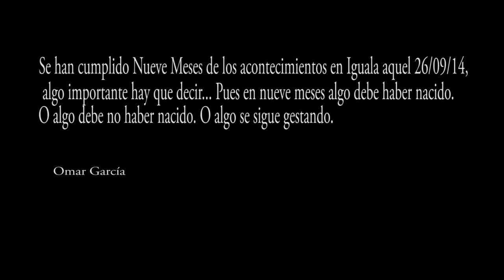La consigna se sostiene: "Vivos se los llevaron - Vivos los queremos"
QUE MUERA EL MAL GOBIERNO.